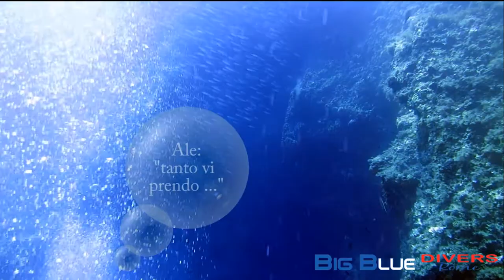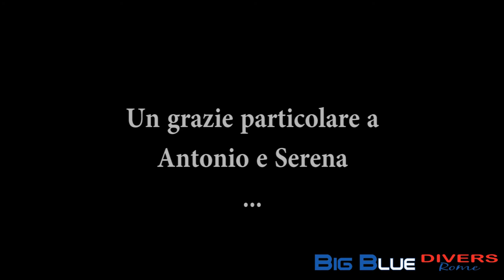Isola di Ponza - immersione sub - evento Lady Scuba Day 2013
Isola di Ponza
Fantastico evento Lady Scuba Day 2013